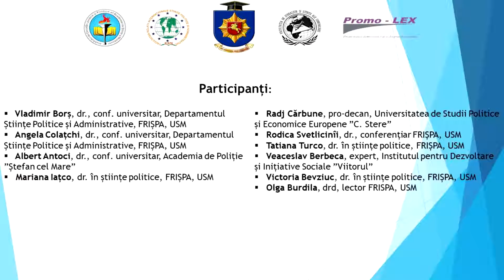Round Table "Combating False News in the Face of Security Challenges - COVID - 19"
On May 20, 2020, the National Institute of Information and Security "Bogdan, the Founder of Moldova", in partnership with Promo-LEX Association, the Institute of Legal, Political and Sociological Research,the  Faculty of International Relations, Political and Administrative Sciences, USM and the Faculty of Journalism and Communication Sciences, USM, organized an online event dedicated to combating the phenomenon of fake news.
The Round Table "Combating False News in the Face of Security Challenges - COVID - 19" addressed issues related to the danger of fake news, the identification criteria and the measures that need to be taken to combat it.
The exchange of experience contributed to the formulation of the theoretical basis and the dissemination of good practices in the field of combating fake news and the involvement of intelligence services in this process.
In the following, we present to you the materials of the Round Table "Combating false news in the face of security challenges - COVID - 19" and we thank the participants for their input.

00:00:00 Prezentare generală a participanţilor la masa rotundă, a scopului și obiectivelor evenimentului. Diana Hîrbu, dr., conf. univ.
00:03:22 Cuvânt de salut din partea organizatorului - Vitalie Sîli, rector INIS, dr., conf. univ.
00:08:04 Cuvânt de salut din partea partenerului ICJPS - Victor Juc, director ICJPS, dr. hab., prof. univ.
00:13:29 Cuvânt de salut din partea partenerului FJŞC, USM - Georgeta Stepanov, decan FJŞC USM, dr. hab., prof. univ.
00:19:07 Cuvânt de salut din partea partenerului FRIŞPA, USM - Alexandru Solcan, decan FRIŞPA, USM, dr., conf. univ.
00:21:40 Raport Fake-news în contextul pandemiei COVID-19 în România. Politicile oficiale și implicarea societății civile. Raportori  Eugen Străuţiu, dr., prof. univ., Universitatea „L. Blaga”, Sibiu, Nicoleta Anne-Marie Munteanu, dr., Universitatea           „L. Blaga”, Sibiu
00:23:12 Raportor   Nicoleta Anne-Marie Munteanu, dr., Universitatea „L. Blaga”, Sibiu
00:51:59 Intervenţii Eugen Străuţiu, dr., prof. univ., Universitatea „L. Blaga”, Sibiu
00:58:23 Intervenţii Natalia Albu, cercetător ştiinţific coordonator ICJPS, dr., conf. univ.
00:59:27 Intervenţii Nicoleta Anne-Marie Munteanu, dr., Universitatea „L. Blaga”, Sibiu
01:01:55 Intervenţii Eugen Străuţiu, dr., prof. univ., Universitatea „L. Blaga”, Sibiu
01:04:01 Intervenţii Veaceslav Berbeca, expert IDIS „Viitorul”
01:05:26 Intervenţii Eugen Străuţiu, dr., prof. univ., Universitatea „L. Blaga”, Sibiu
01:08:09 Intervenţii Nicoleta Anne-Marie Munteanu, dr., Universitatea „L. Blaga”, Sibiu
01:09:34 Intervenţii Angela Colaţchi, Departamentul Științe Politice și Administrative, FRIŞPA USM, dr., conf. univ.
01:10:48 Intervenţii Eugen Străuţiu, dr., prof. univ., Universitatea „L. Blaga”, Sibiu
01:13:43 Raport Panică abstractă sau dezinformare privind implicațiile COVID–19 asupra securității statului. Raportor Natalia Albu, cercetător ştiinţific coordonator ICJPS, dr., conf. univ.
01:42:52 Raport Campania Națională ”Stop Fals!”, produs al Asociației Presei Independente. Raportor Lilia Zaharia, coordonatoare editorial, Asociația Presei Independente
02:12:26 Raport Temeiurile instituțional-funcționale ale combaterii știrilor false de către Serviciul de Informații și Securitate al Republicii Moldova. Raportor Reprezentantul SIS RM.
02:21:15 Raport Discursul de ură și instigare la discriminare în spațiul public și mass-media din Republica Moldova în perioada pandemiei COVID-19 Raportor Irina Corobcenco, Asociaţia Promo-Lex
02:34:25 Raport Pericolul știrilor false asupra securității informaționale. Raportor  Tatiana Busuncian, director Centrul Pro Marshall din RM, dr.
02:47:05 Intervenţii Victoria Bevziuc, dr., conf. univ. FRIŞPA, USM
02:47:55 Intervenţii Natalia Albu, cercetător ştiinţific coordonator ICJPS, dr., conf. univ.
02:55:56 Intervenţii Lilia Zaharia, coordonatoare editorial, Asociația Presei Independente
02:59:14 Raport Dezinformarea și miturile COVID - 19. Cum le recunoaștem și le abordăm. Raportor  Natalia Putină, dr., prodecan FRIȘPA, USM
03:38:21 Raport Impactul știrilor false asupra actorilor educaționali în contextul COVID-19. Raportor Tatiana Verdeș, dr., conf., grad didactic superior, director, Liceul de Creativitate și Inventică  „Prometeu-Prim”
03:57:12 Intervenţii Natalia Albu, cercetător ştiinţific coordonator ICJPS, dr., conf. univ.
03:59:44 Intervenţii Tatiana Verdeș, dr., conf., grad didactic superior, director, Liceul de Creativitate și Inventică  „Prometeu-Prim”
04:01:19 Intervenţii Angela Colaţchi, Departamentul Științe Politice și Administrative, FRIŞPA USM, dr., conf. univ.
04:07:57 Intervenţii Eugen Străuţiu, dr., prof. univ., Universitatea „L. Blaga”, Sibiu
04:14:47 Cuvânt de încheiere, Vitalie Sîli, rector INIS, dr., conf. univ.